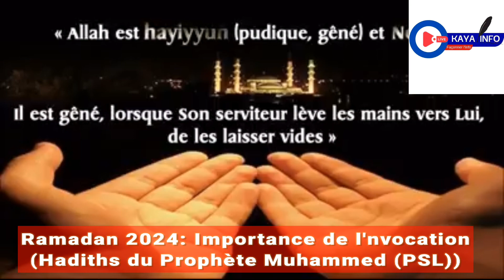Ramadan 2024 (J10): L'importance de l'Invocation Hadiths du Prophète Muhammed (PSL)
NB: Nous n'avons aucun droit sur le Son (Cantique)